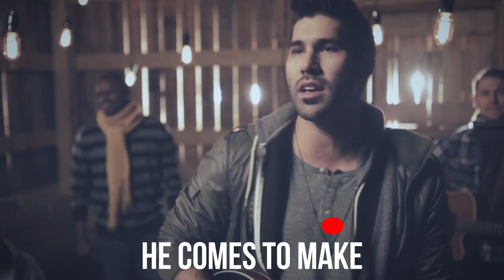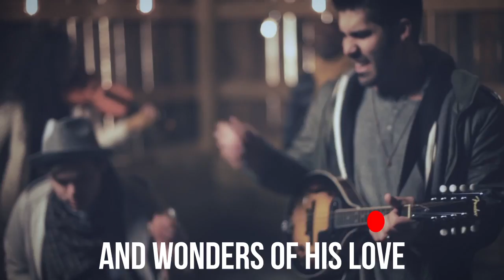Christmas Devotional 2016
A very Merry Christmas to you and yours! Cozy up with your loved ones to sing a Christmas carol, read the story of Jesus' birth, and hear a brief Christmas message from Pastor Mark Batterson.